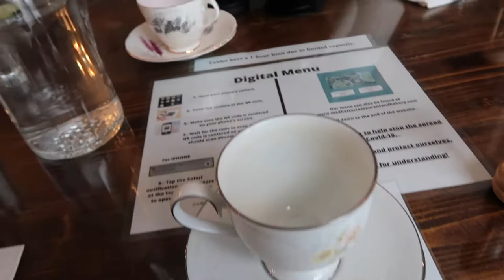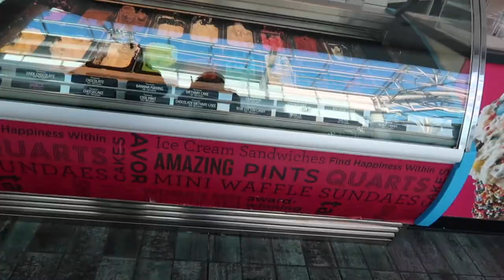Vlog: Tea party, Thrifting, Depop haul